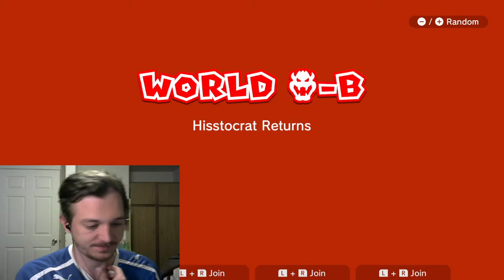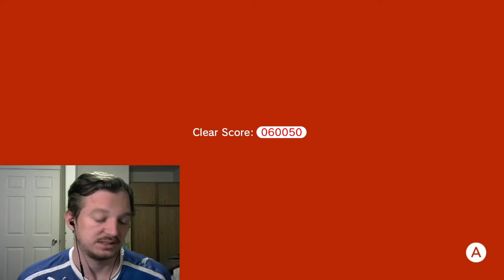GETTING DIZZY-Super Mario 3D World+Bowser's Fury (16)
I am seeing multiples right now, and it's bugging me. Enjoy!